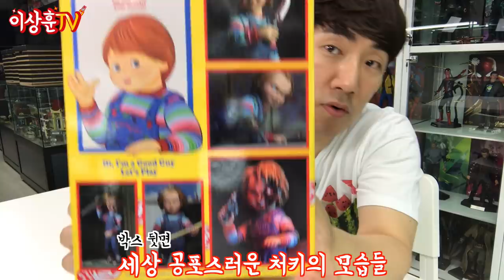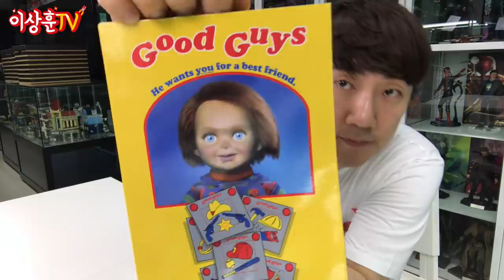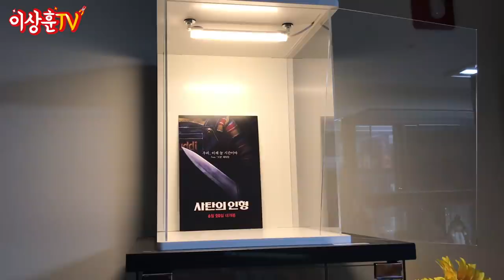[납량특집] 사탄의 인형 처키! (마지막 소름주의)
추억의 고전 공포 영화! 사탄의 인형이 리부트 됩니다!
영화 '사탄의 인형' 개봉 기념하여 처키 피규어를 리뷰해봤습니다.
놀람주의! 꺄아

** 본 영상은 영화 사탄의 인형과 함께 합니다 (영화 스포일러를 조금 포함하고 있습니다.)